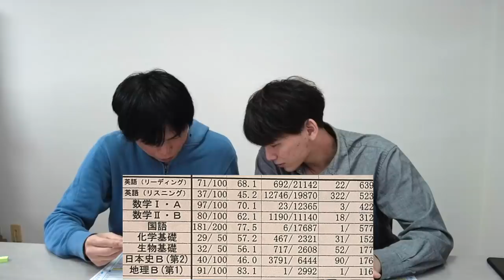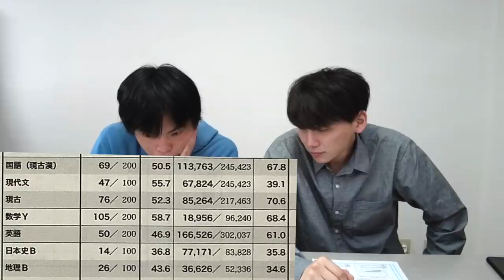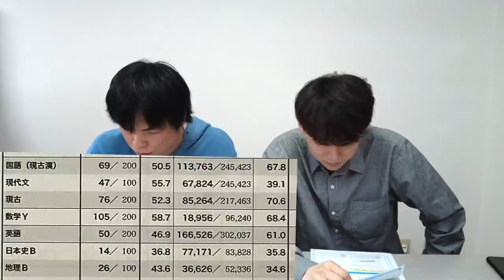中山廉人共通テスト成績開示【全模試の得点と判定公開】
【俺が３浪中山廉人だ！】中学受験→進学校ビリ3位→東大志望→2時間睡眠バイト浪人生活→青学・國學院不合格

【助言求む】三浪中山廉人の志望校と受験計画【東大目指して使った参考書】

‹出演者情報›
もりてつ
発音指導士